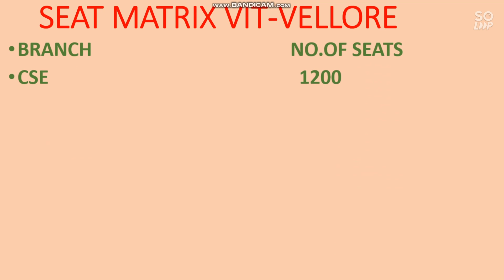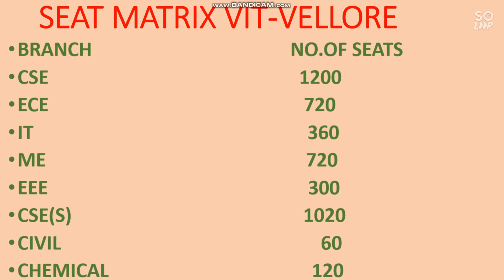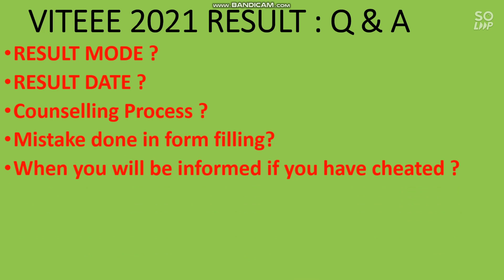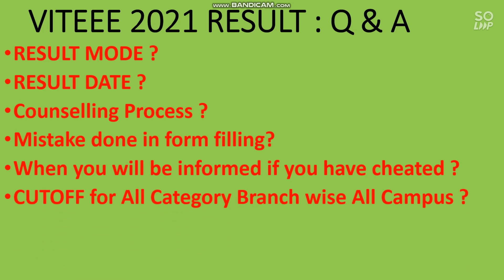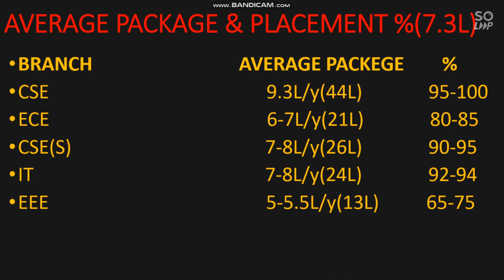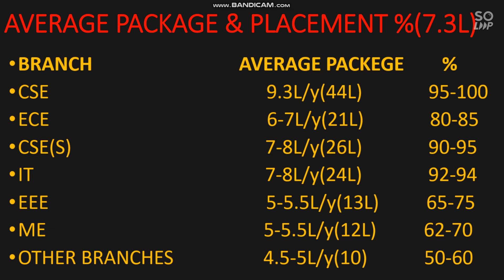VITEEE 2021 Results date | Branch wise Placement | Average & Highest Package | Seat Matrix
Hii friends in this video i will provide you all the details about VIT Vellore placement & Seat matric Branch wise | Counselling Process | All Question & Answer | VITEEE 2021 Results | Branch wise Placement | Average & Highest Package | Seat Matrix | Vitee2021 |

( VITEEE RE Exam Eligibility & Results Date )